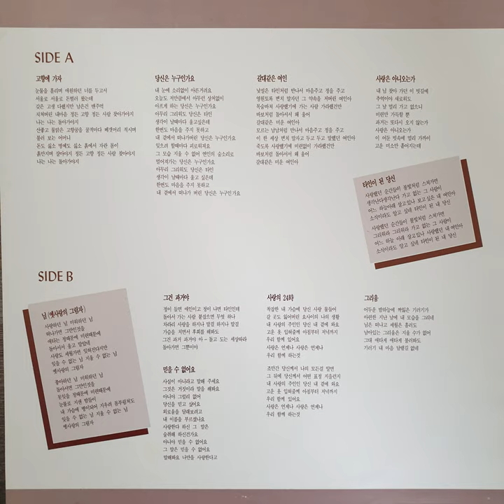박석주 – 타인이 된 당신 (1992)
A5. 타인이 된 당신 (1992)

HDP-222